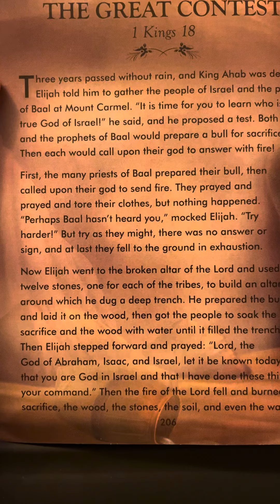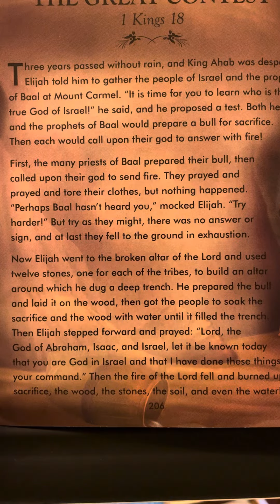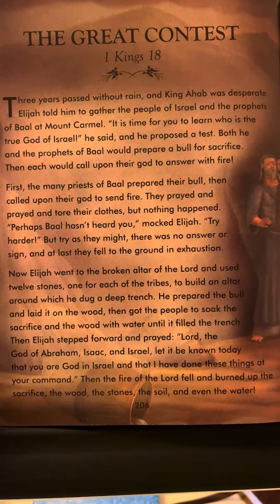1 Kings 18 - The Complete Illustrated Children’s Bible